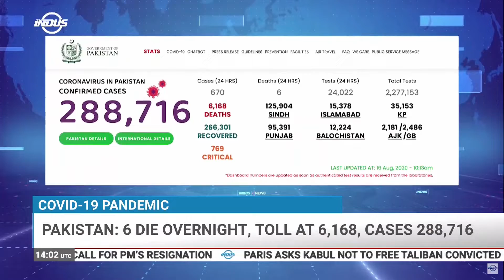Indus News Headlines | 14:00 UTC | 16 August 2020